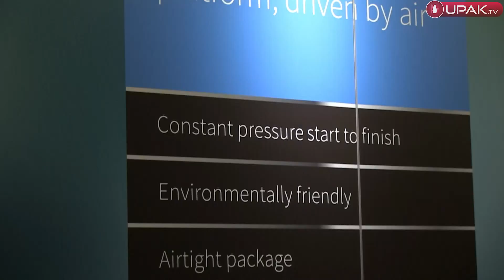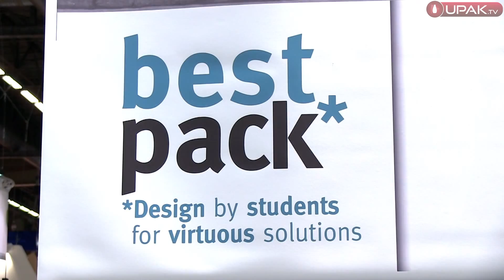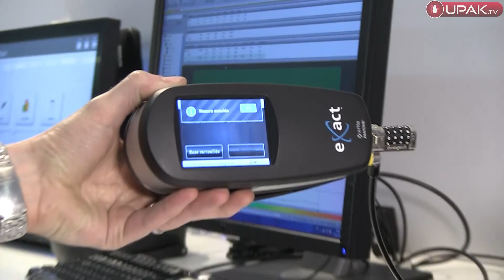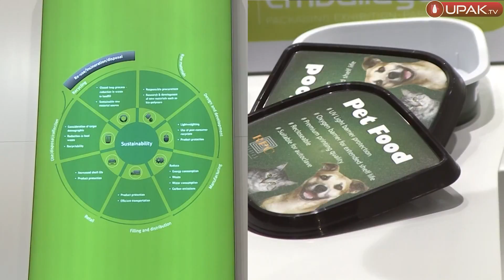Emballage Paris 2014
Выставка упаковки Emballage 2014 в Париже прошла 17-20 ноября. Мировые производители упаковки представили свои новинки и инновации.